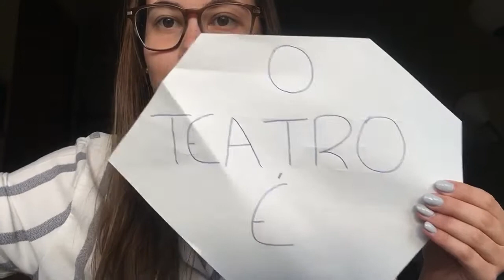Dia Mundial do Teatro 2020 3/4